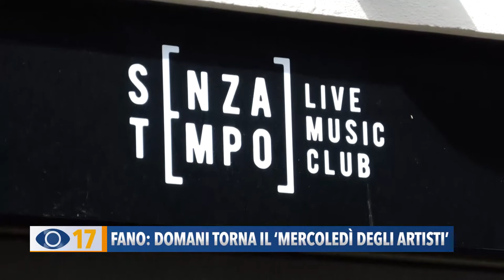Fano, torna "Il mercoledì degli artisti"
Aperitivi, musica e cene sotto le stelle. Torna “Il Mercoledì degli Artisti” nel centro storico di Fano.